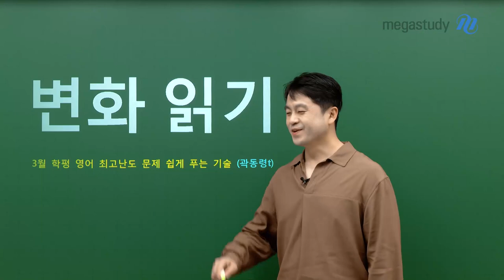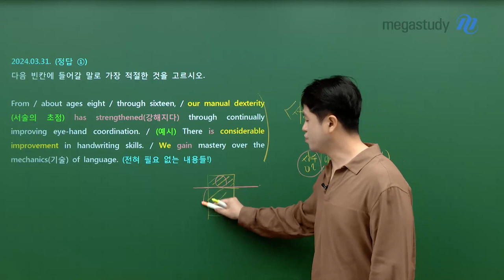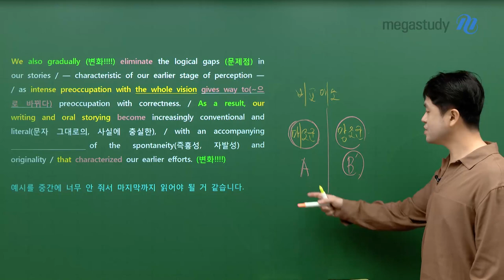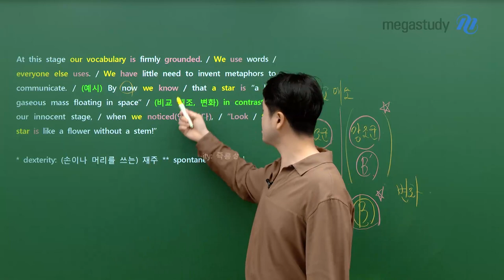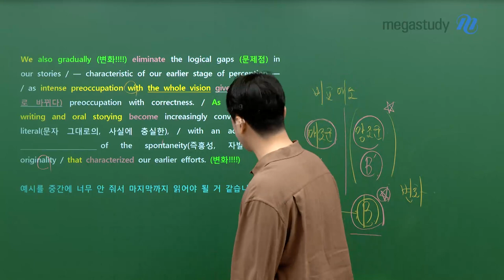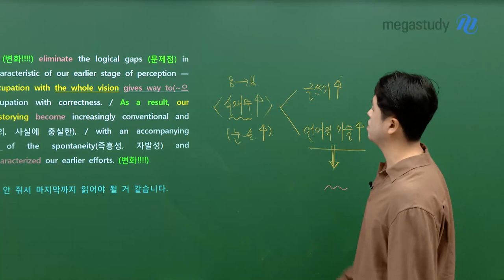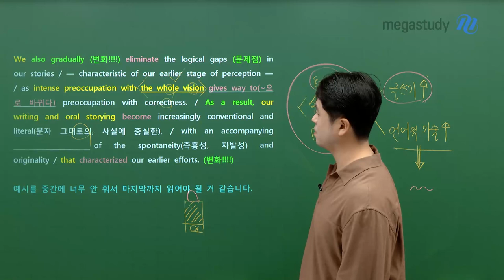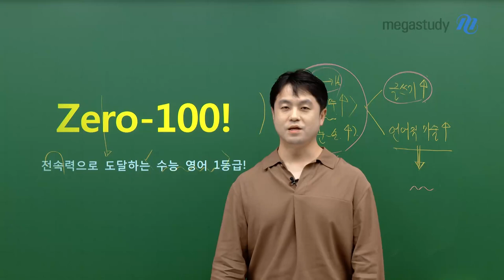[메가스터디] 영어 곽동령쌤 - 변화 읽기 : 3월 학평 영어 최고난도 문제 쉽게 풀기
3월 학평에서 곽동령 선생님께서 고민하신 문항은 무엇일까요?

바로, 31번 빈칸 추론입니다 ★

유기적인 흐름의 글이 아닐 때?
문맥적 강조 포인트를 잡아야 할 때?
변화 포인트가 핵심인 문제 해결법?

변화 포인트가 핵심인 31번 문제 풀이법은 영상으로 확인하세요!